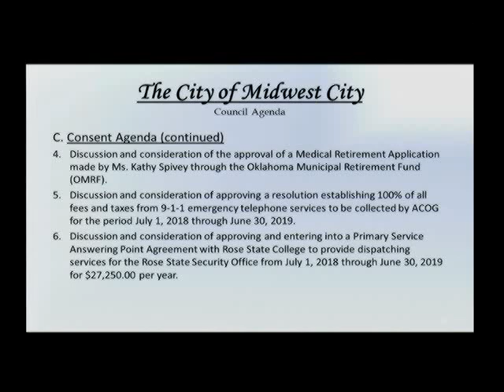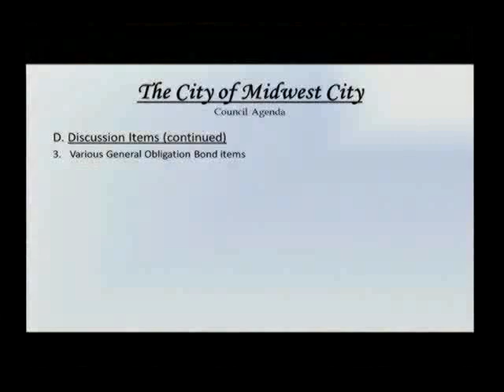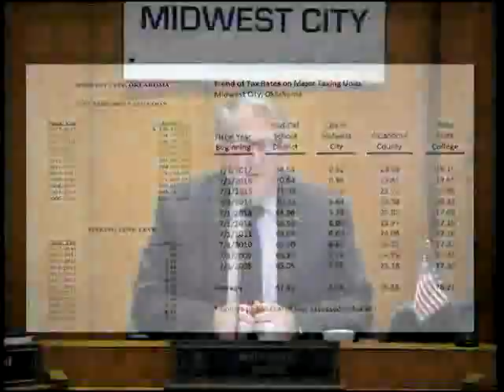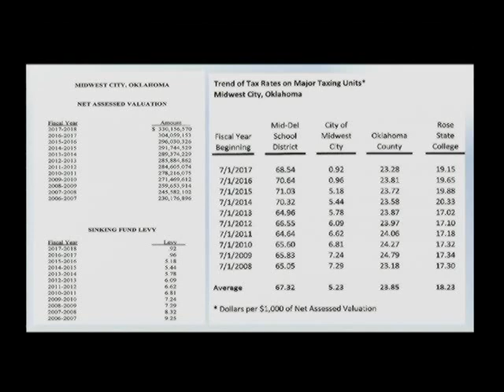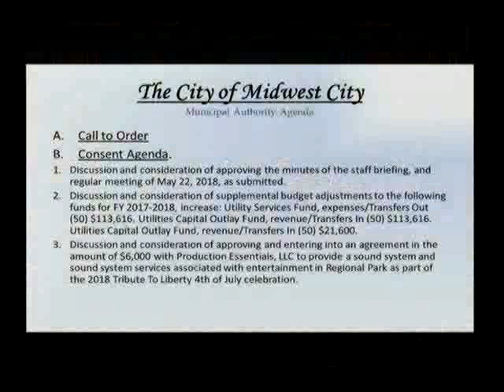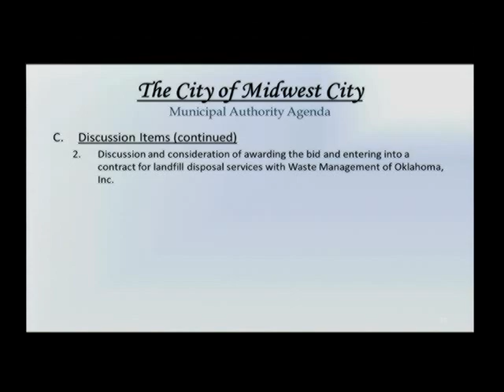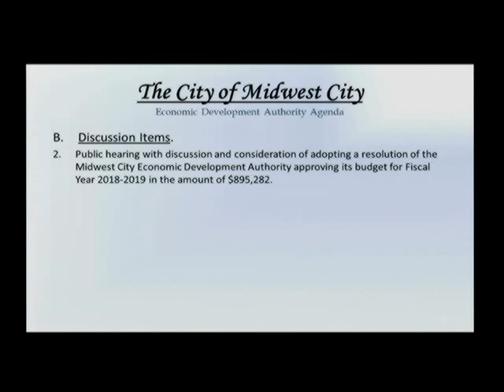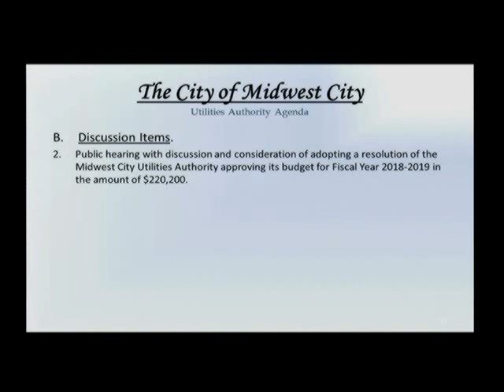June 12, 2018 Council/Authority Meetings